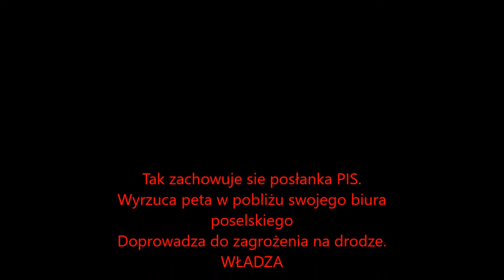Śmieciara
Posłanka pisu gosiewska ( To Bydło, Ta Swołocz ) Warszawa 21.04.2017